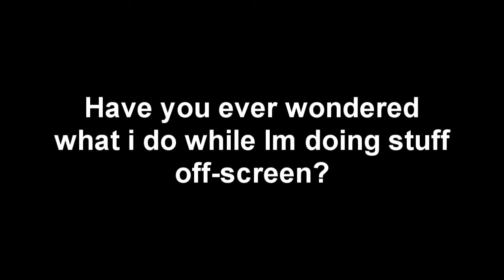Let's Play Costume Quest (Blind): Part 7 - Metxel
Welcome to part 7 of Let's Play Costume Quest! In this part we finally get to the MOTHERLODE and fight the weirdo Metxel, along with getting some new cool costumes. Enjoy!
Remember this is a blind playthrough (playing it for the first time) so no spoilers! Tips and tricks are always appreciated
Check back next Sunday for a new episode!
Please leave a like or a favourite, maybe even share it around it would really help me and I'd appreciate it and it only takes a second of your day :)